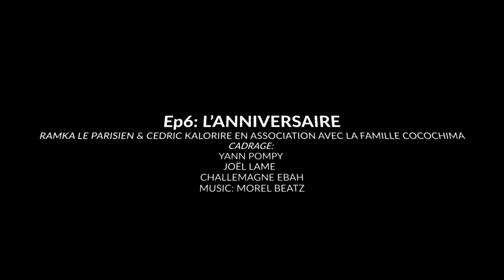L’anniversaire (Épisode 6)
𝐀𝐭𝐞𝐥𝐢𝐞𝐫 𝐝𝐞𝐬 𝐟𝐨𝐮𝐟𝐨𝐮𝐬 : Sixième é𝐩𝐢𝐬𝐨𝐝𝐞
Quand @Dj Sommet des Sommets est invité pour une prestation à atelierdesfoufous , rien ni même les soucis de @cedric Kalorire pendant cet anniversaire au garbadrome.
Découvrons dans ce sixième épisode de votre web série!